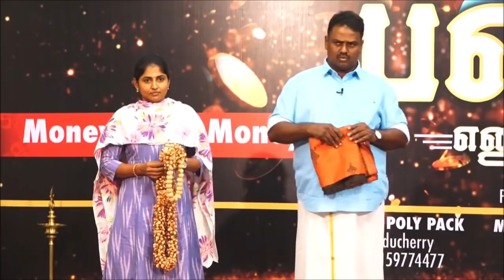பணம் எனும் நான் செல்வ ரகசியங்கள் Chennai Program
பணம் எனும் நான் | செல்வ ரகசியங்கள் | Sri Aandal Vastu | Chennai Program | Money More Money

Sri Aandal vastu - Dr.Andal P.Chockalingam

Panam yenum Naan, Selva Ragasiyangal, Money more money, Sri Aandal Vastu, Andal Vastu, Dr.Andal P.Chockalingam, Chennai Program

ஆண்டாள் வாஸ்து - Dr.ஆண்டாள் பி சொக்கலிங்கம்
Sri Andal vastu, Sri Andal Vastu,

Dr.Andal P.Chockalingam Speech

About Dr. Andal P Chockalingam

Dr. Andal P Chockalingam BE, MBA, M.Phil., Ph.D., is a renowned personality with a rich heritage in Tamil Nadu. He was born in 1971 at Ambasamudram, which is situated in Tirunelveli District and his great grandfather was Madathukadai Chithambaram Pillai, who was a very great freedom fighter. His brother Madathukadai Chockalingam pillai was the founder of Sudesamithiran and Dhinasari. Not only that, he was the first Editor of Dinamani. Having such lineage, Dr. Andal P Chockalingam is also a popular, senior Vastu Consultant & founder of Sri Aandal Vastu  and is well appreciated for his services. He is extremely devoted and has a keen inclination for Goddess Andal of Srivilliputhur temple. Since 1995, he has been doing the research on temples and their relevance with vastu. Eventually, his research about the temples has become a part of his doctorate degree.

Andal P. Chockalingam approaches vastu as a pure science and does not bend towards unnecessary superstitious remedial rituals. This feature is a striking contrast from others and highly appreciated by his clients. As a result, he has a record of 100% client satisfaction for his dedicated consultation service.